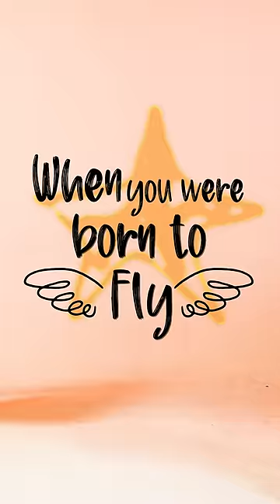Infinix INBook X1 Slim | Buy on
Enter the Fly Zone! 🛸🚀🦋💻

Soar above the stress and studies ho ya work just TakeItLight 🤟with the ultra light and slim Infinix INBook X1 Slim.